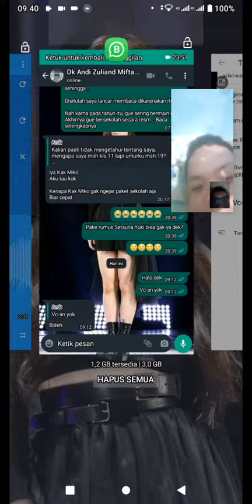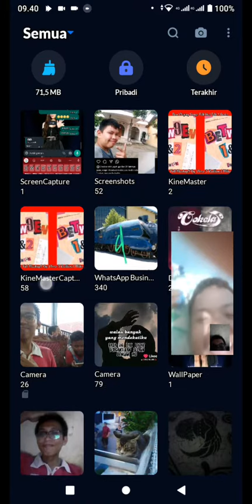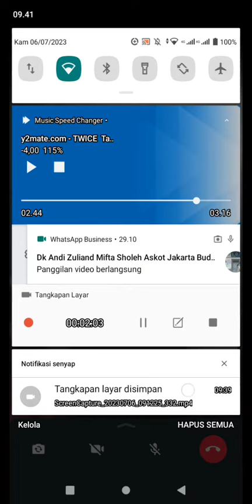Lagi Vc-an Ama Dk Andi Zuliand Mifta Sholeh (Instagram) Askot Jakarta (Teman Online WhatsApp ku) #2